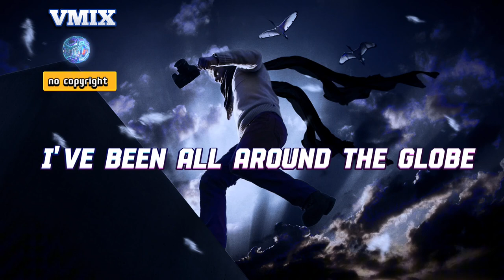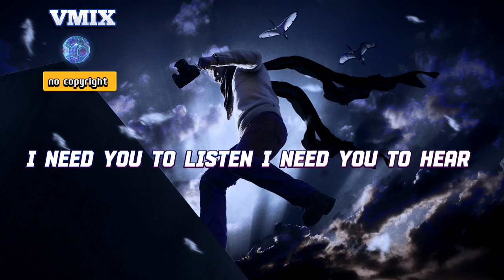Heroes Tonight{Lyrics}Janji feat Johnning best music, no copyright songs☆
Heroes Tonight-Janji feat Johnning best music, no copyright songs